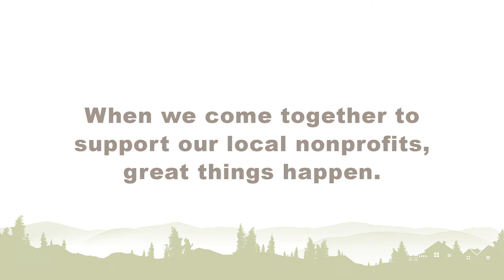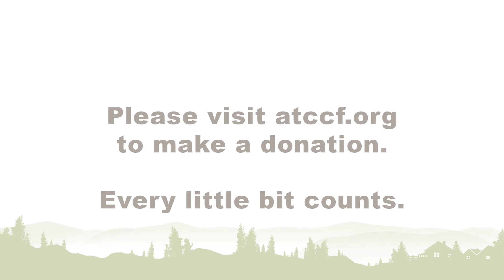Adirondack Trust Company Community Fund: Spotlight on Wellspring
For nearly a decade, the Adirondack Trust Company Community Fund (ATCCF) has been your partner in strengthening our community.

We are pleased to share stories from various nonprofit ATCCF Lend-A-Hand grant recipients and shine a spotlight on true heroes in our community. Hear from the nonprofits firsthand as they share how your support has bolstered their missions and helped them overcome significant challenges this year.